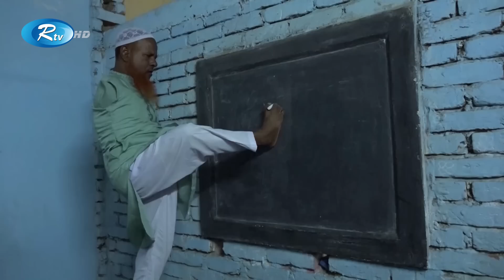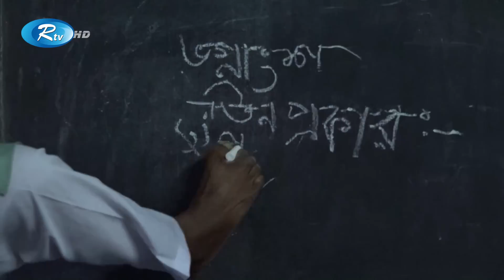দুঃখু মিয়ার আনন্দের স্কুল | Dukhu Miya | Narsingdi | Rtv Exclusive News